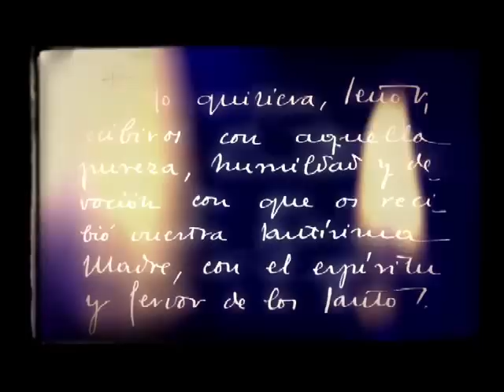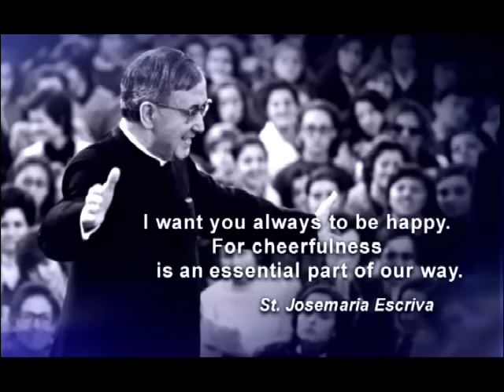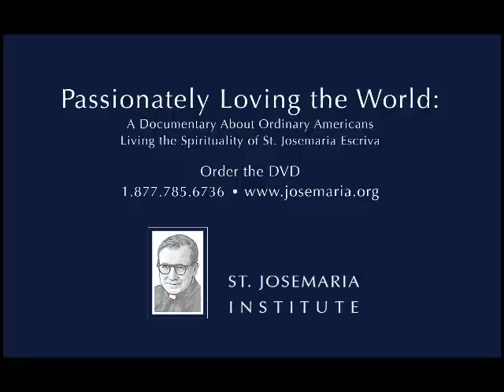Brief Biography of St. Josemaria Escriva from Passionately Loving the World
"Passionately Loving the World" is a short documentary about ordinary Americans living the spirituality of St. Josemaria Escriva in the middle of the world today. From farmers to fire-fighters, they work hard, love their families, celebrate successes and endure failures. Through it all they try to grow closer to God.